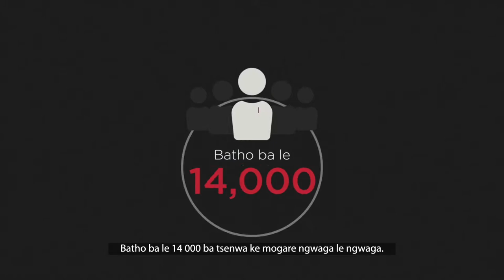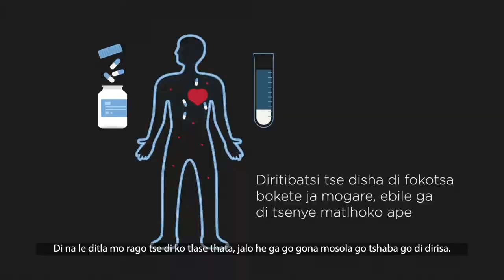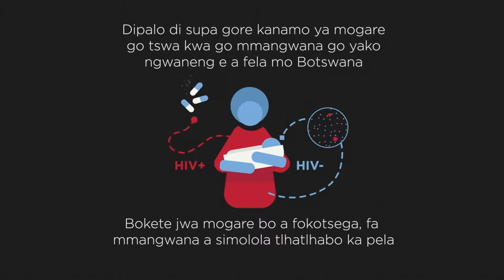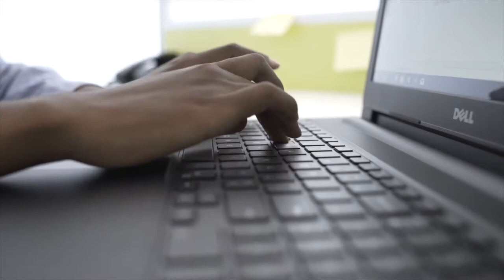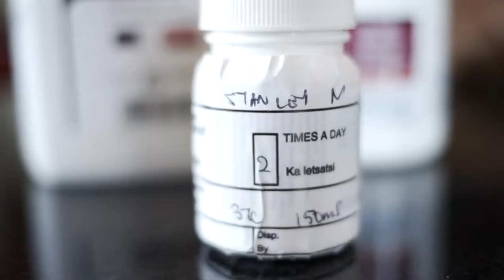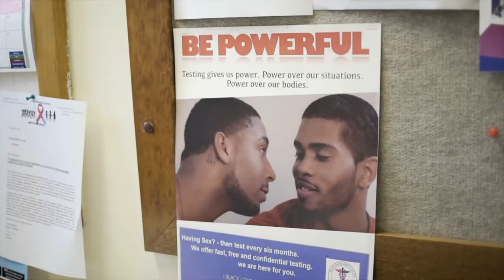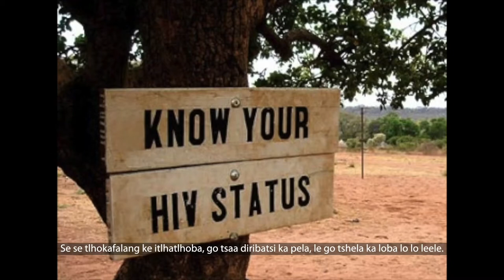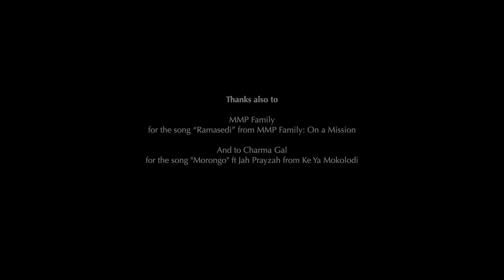Have It All - Student Setswana Version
A new documentary, "Have It All," follows five Batswana and their inspiring stories of living openly with HIV.

"Have It All" was produced by the U.S. Embassy through PEPFAR in collaboration with the Ministry of Health and Wellness to encourage Batswana to know their HIV status and, if infected, start treatment right away to live a long and fulfilling life. Interviews with PEPFAR founder and former U.S. President George W. Bush, Ambassador Miller, Botswana government officials, and health experts highlight the success Botswana has had responding to HIV/AIDS and what still needs to be done to end the epidemic in a country where one out of five adults is HIV positive.

The documentary shows it is possible to live a long and productive life with HIV, to have HIV negative children, and keep your partner HIV-free if treatment is taken faithfully. You can have it all, thanks to Botswana's Treat All program.